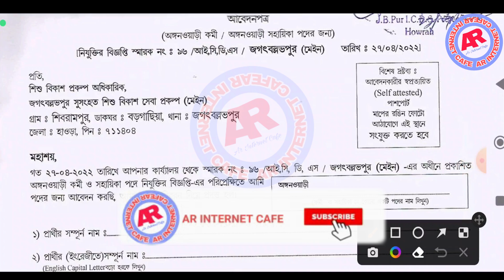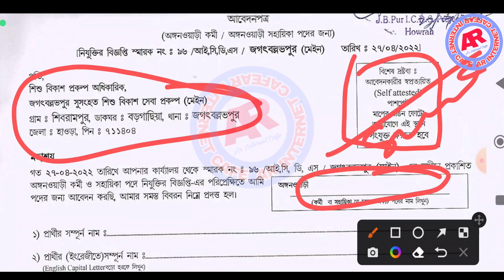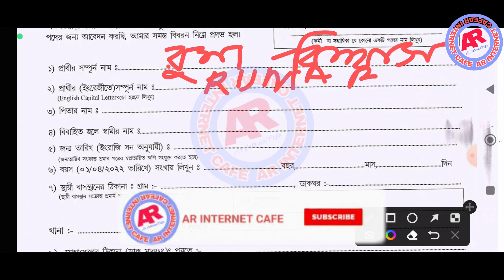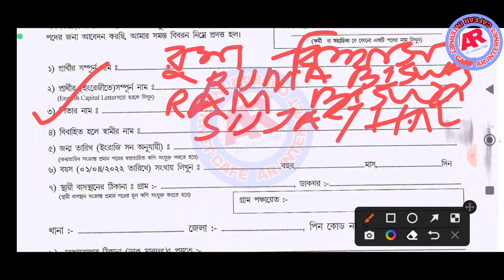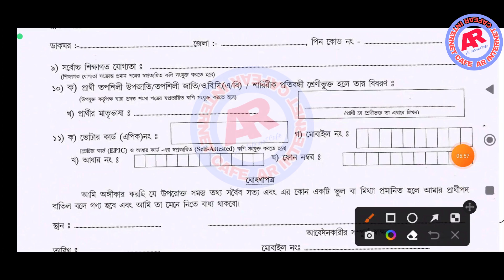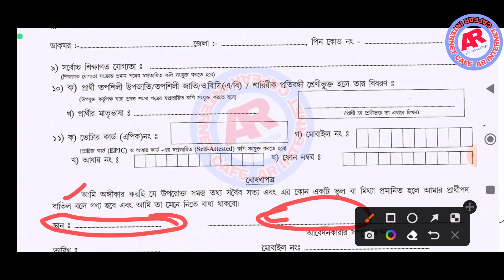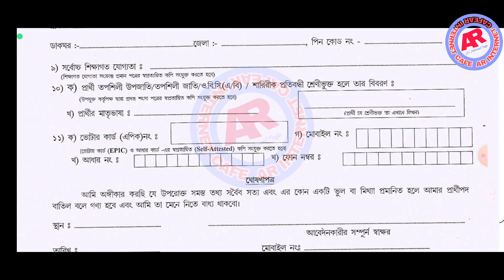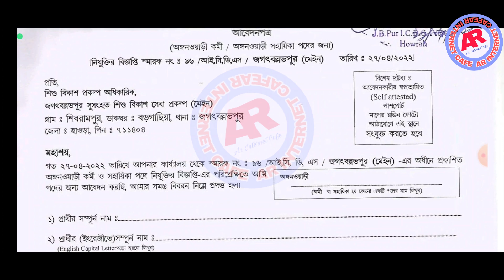ICDS Anganwari Form Fill Up 2022 II Anganwadi recruitment 2022 II how to icds from flip step by step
ICDS Anganwari Form Fill Up 2022
ICDS Anganwari Form Fill Up online
ICDS Anganwari Form Fill Up Ofline
ICDS Anganwari Form Fill Up Ofline 2022
Anganwari Recruitment 2022 West Bengal
ICDS Anganwari Recruitment Supervisor Helper Recruitment
anganwadi vacancy 2022
icds recruitment
anganwadi recruitment west bengal
anganwadi recruitment anganwadi vacancy  west bengal
west bengal icds recruitment  icds recruitment,
icds recruitment  west bengal
icds vacancy  anganwadi vacancy chakrir khobor.
অঙ্গনারী নিয়োগ 2021 অঙ্গনারী ওয়ার্কার নিয়োগ.
west bengal new job vacancy new job west bengal

icds anganwari vacancy 2021
icds anganwadi recruitment 2021
west_bengal_anganwadi_recruitment_2021-22
wb anganwadi_worker_question_paper
west_bengal_anganwadi_vacancy 2022